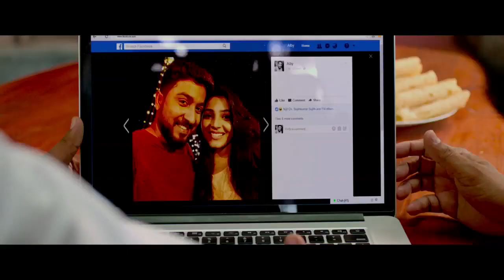Oru Cinemakkaran: (2017 | Malayalam) Vineeth Sreenivasan | Rajisha Vijayan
A passionate filmmaker, Alby faces some financial liabilities. To recover from the situation, he soon gets involved in a reckless act. It puts Alby's life in a mess.